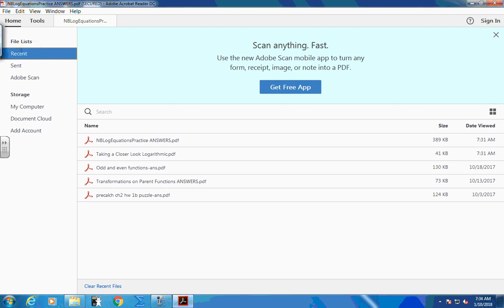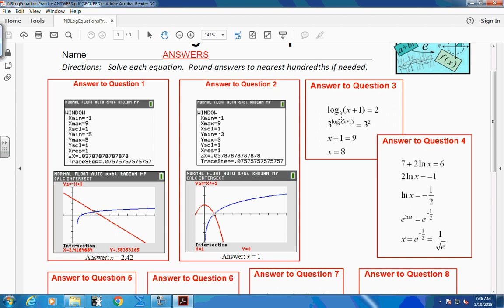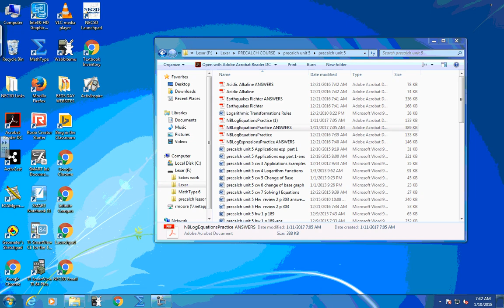January10 precalch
jan 10, 2018 precalch